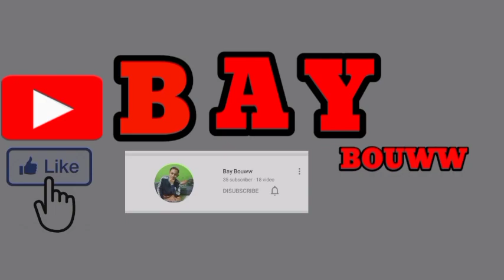KABOOM BINTANG 3 GADA OBAT | ARCHER + ASTRO + CADIA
di vidio ini mepersbahkan hyper kaboom yang ber item cadia archer + astro tebel parah sih maaf kalo kata2 ku berbelitt...

Apakah kombo ini membuat kemenangan ?
Apakah kombo ini sangat op ?
apakah commender ini berguna ?

BANTU SUPORT AKU YA GAESS